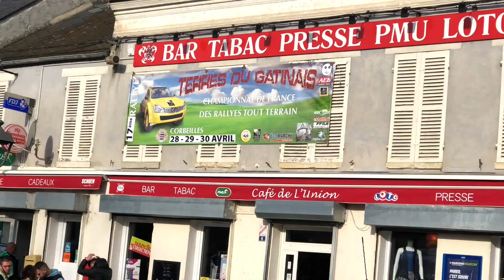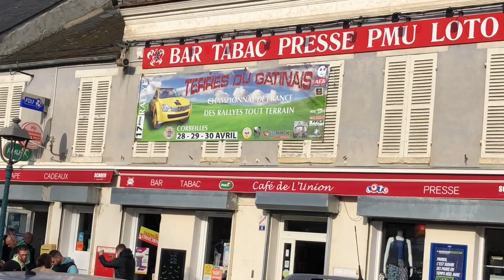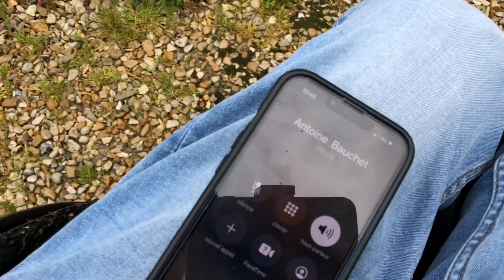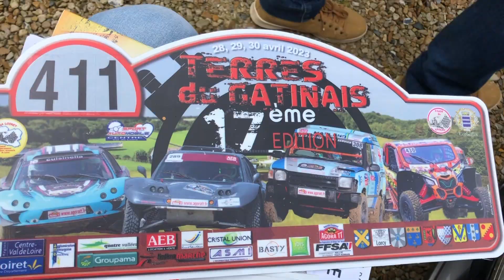RALLYE DU GATINAIS // PODIUM - VLOG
Retour sur ce 3ème rallye de la saison à Corbeilles en Gatinais dans le Loiret.
Malgré quelques incidents techniques nous arrivons quand même à décrocher notre premier podium de la saison avec une belle 2ème place !
Ca fait toujours plaisir !!!

Flashback on this 3rd round of the rallye season.
After somes technical issue we still managed to get our first podium of the season with an nice 2nd place!!!

Mes partenaires:
QUALITPRO
LIBNER CARROSSERIE
STICKSONE COMMUNICATION
THIERRY HAMELIN
BERTHOD CHARPENTE
PROUTEAU IMPRIMERIE
QUAD BIKE EVASION
JLS
NOIREAUD TP
MIROITERIE 2 SÈVRES